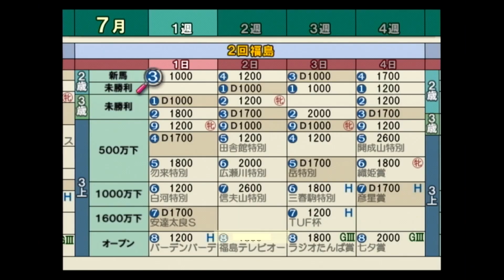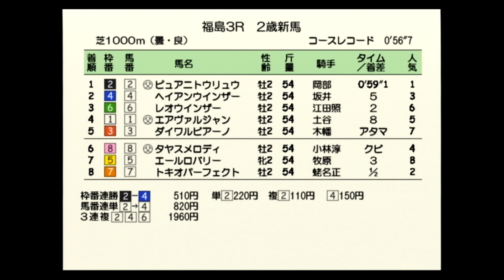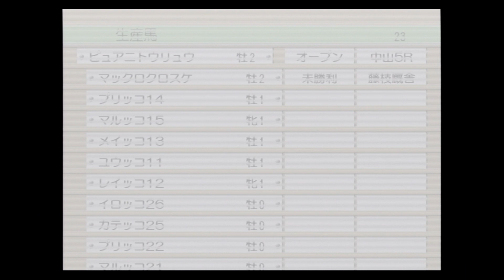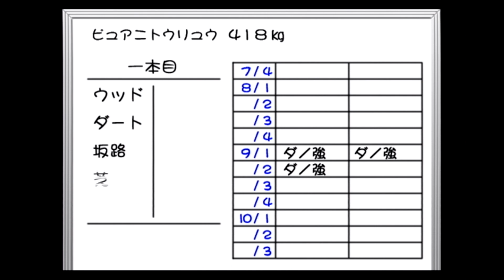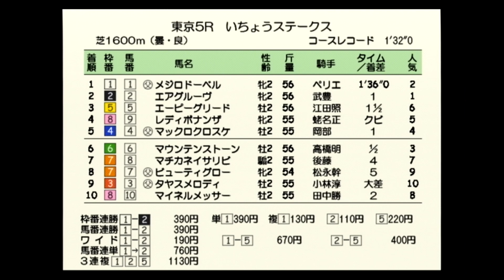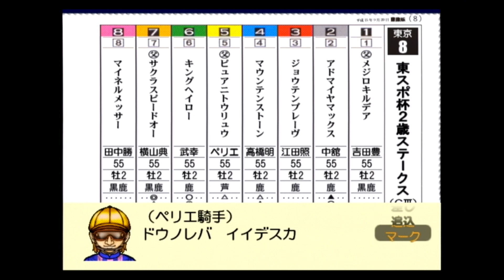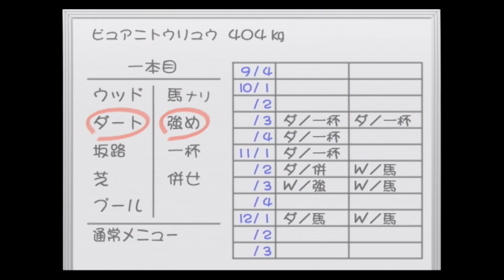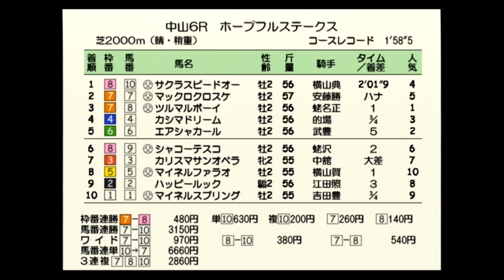#115 怖いぐらい上手くいってると思ったら…PS2版ダビスタ04実況